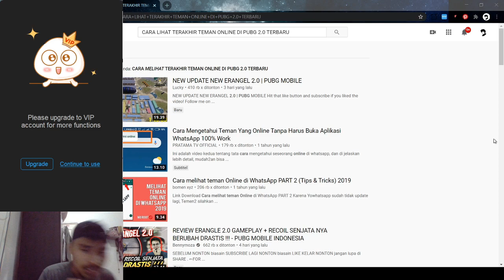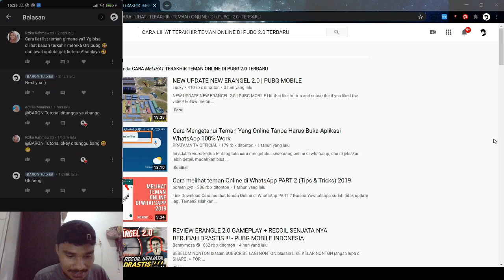Cara lihat terakhir teman Online di pubg mobile 2.0 | TERBARU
Terima kasih :)